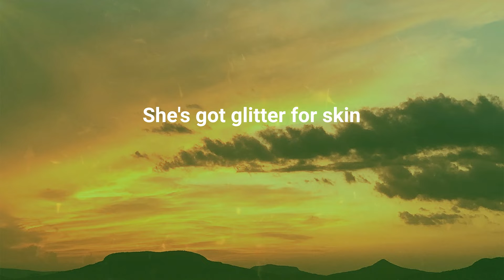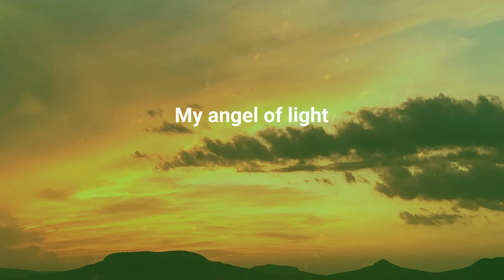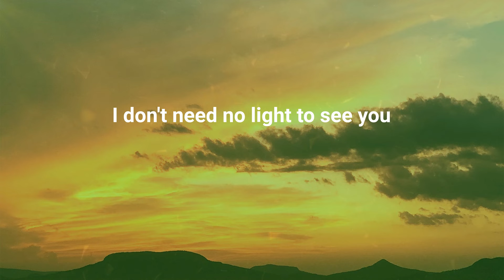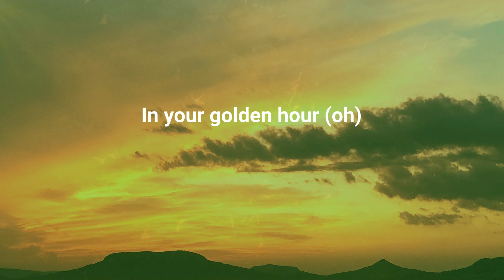JVKE - golden hour (Lyrics)